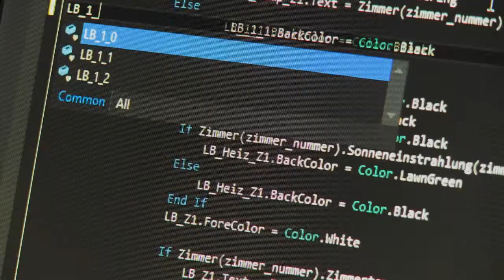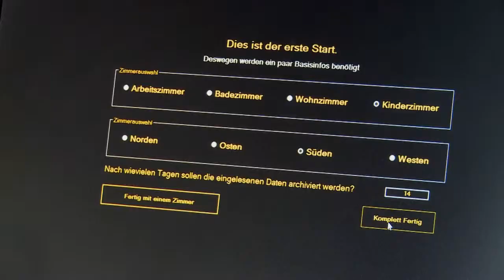Schülerwettbewerb 2014 / Mit dem Wetterbericht Energie sparen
Hanna Burggraf
Mit dem Wetterbericht Energie sparen

In ihrem Wettbewerbsprojekt widmet sich Hanna Burggraf der Frage, ob sich durch eine intelligente Heizungssteuerung auf Basis von Wetterprognosen Energie sparen lässt. Hierzu hat die Tutzinger Schülerin eine Software entwickelt, die verschiedene Messwerte wie Zimmertemperatur, Lüftungsverhalten, Außentemperatur und Wettervorhersagen erfasst. In Kombination mit Kennzahlen wie Aufheiz- und Abkühlkurven eines Gebäudes oder der Einstrahlungsleistung berechnet die Software den spezifischen Heizbedarf einzelner Räume. Das Programm ermöglicht zudem die Einrichtung von Nutzerprofilen, um individuellen Bedürfnissen gerecht zu werden.
Hanna Burggraf erreichte mit dieser Idee den 3. Platz beim Schülerwettbewerb 2014